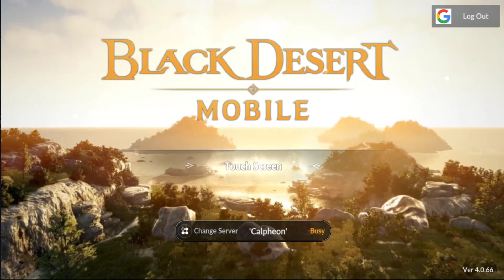Black Desert Mobile Offline Farming Mode Test & Tips